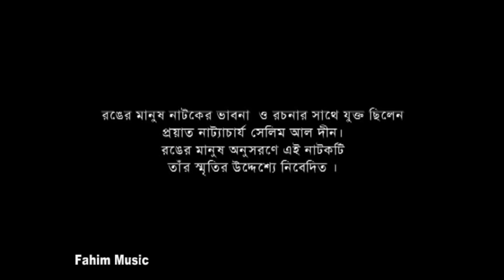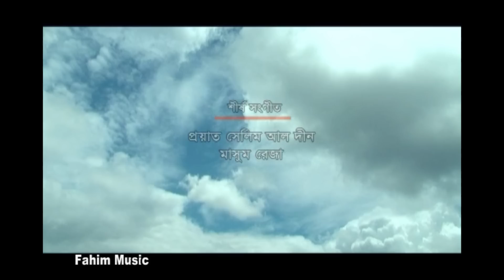Ronger Manush- 2 | রঙের মানুষ- ২ | Ep- 01 | Akhomo Hasan, Pran Roy, Mukti | New Bangla Natok 2019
Bangla Drama Serial Ronger Manush- 2. Fahim Music brings to you New Bangla Natok 2019 “Ronger Manush- 2 I রঙের মানুষ- ২ I” starring- atm shamsuzzaman, salauddin lavlu, AKM Hasan, Pran Ray, fazlur rahman babu, Owa hida mollik, borna mirza, Tamia, Ahamed Mukti, ahsanul haque minu, Agun, ferdous Ara Munni & many more. Directed by Salahuddin Lavlu. Hope you enjoy all of our content collection.